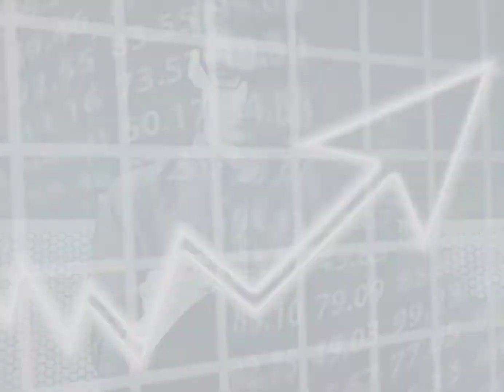If you have these 10 habits then you can be next millionaire or billionaire 🤗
habits of millionaire people
habits of billionaire people